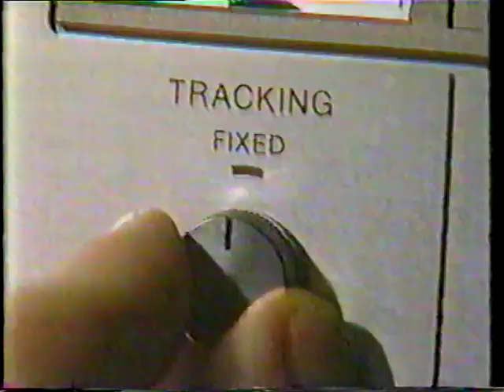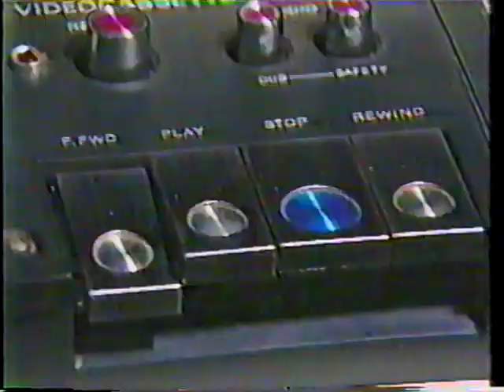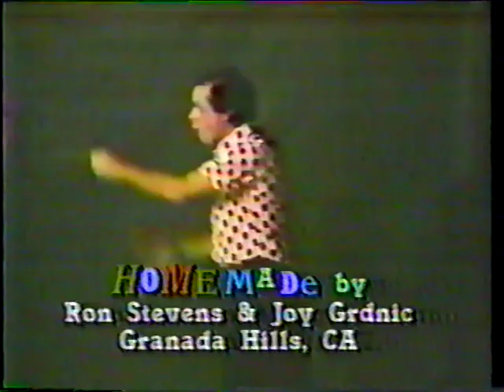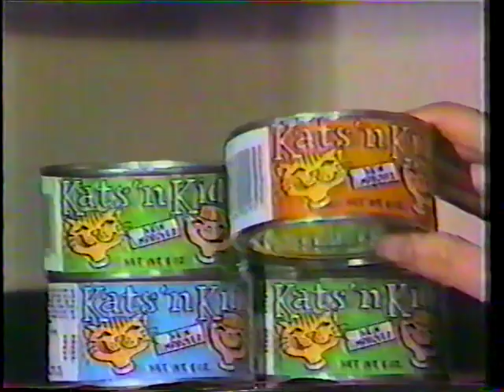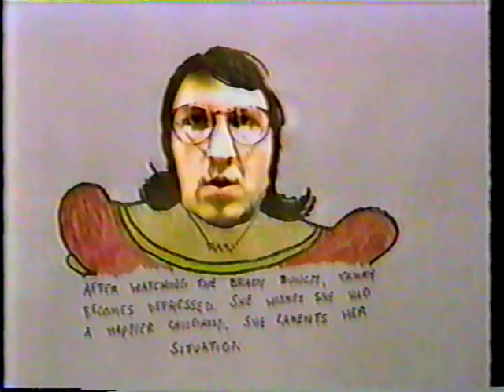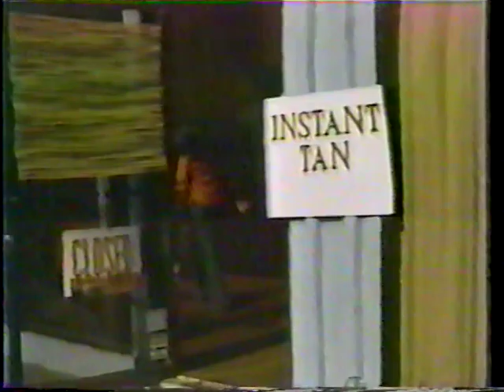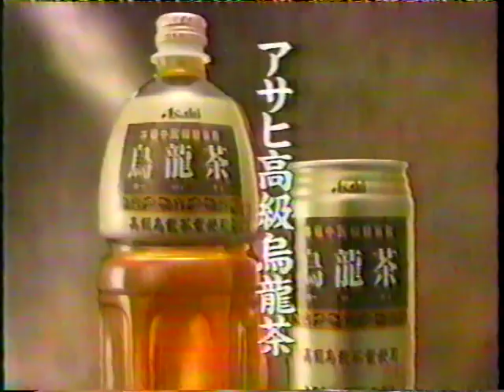The Homemade Comedy Special (1984)